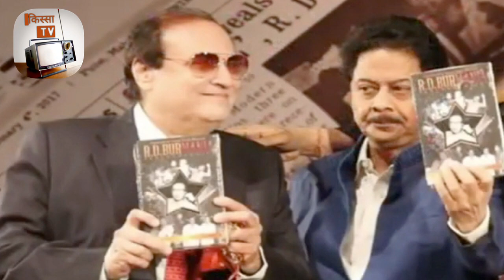Biography: Kya Hua Tera Wada Song के बाद गुमनामी के अंधेरों में क्यों खो गए Actor Tariq Khan?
Tariq Ali Khan (born 9 November 1951) is a former Indian film actor known for his works in Hindi cinema. He appeared in 16 films, including Yaadon Ki Baaraat (1973), Zakhmee (1975), and Hum Kisise Kum Naheen (1977). Khan was born in Lucknow, Uttar Pradesh, India on 9 November 1951 to (Azhar Ali Khan, mother anize khan) who married the sister of Nasir Hussain. He is the cousin of actors Aamir Khan and Faisal Khan. His son works in production.